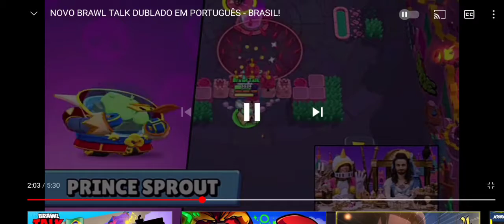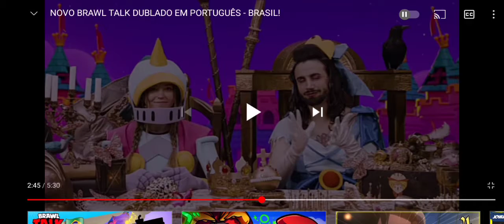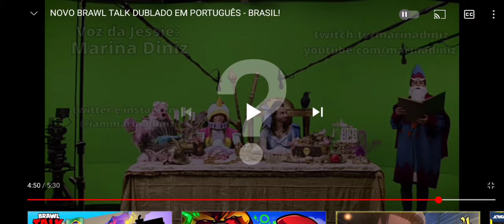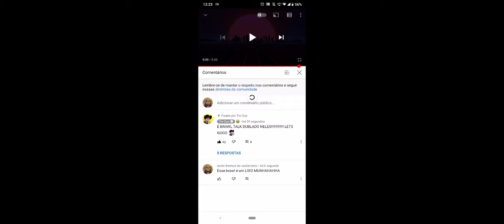BRAWL TALK ANALISE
análise do brawl talk brawl stars